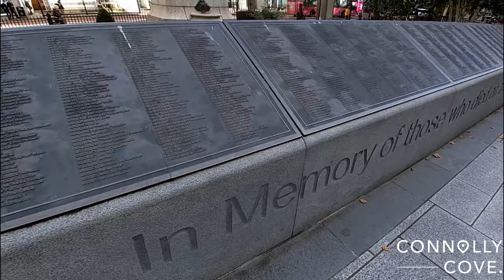Belfast City Hall | Things To Do In Belfast | Northern Ireland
In this video, we take a look around Belfast City Hall which can be found in the centre of Belfast, Northern Ireland.

Belfast city centre is filled with amazing sights to see and experience especially when you have amazing weather to explore. City Hall in Belfast is one of these sights filled with history and beautiful architecture.